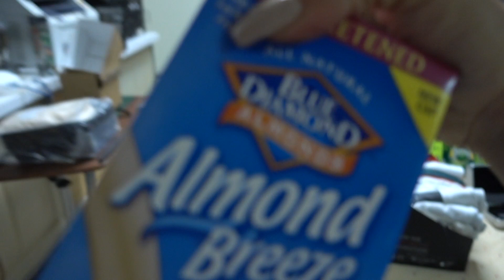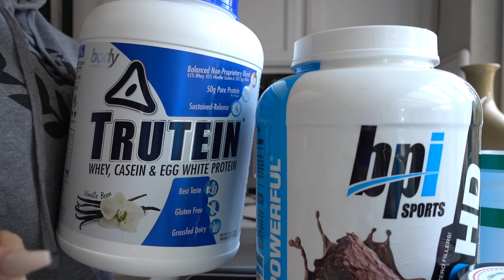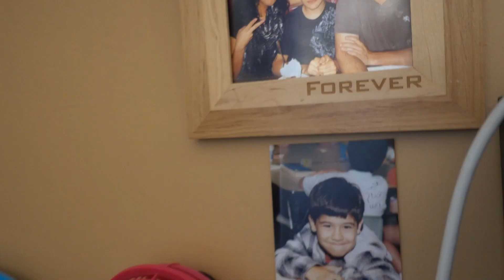DAY IN MY LIFE | VLOG 1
CAMERA: Sony RX100IV